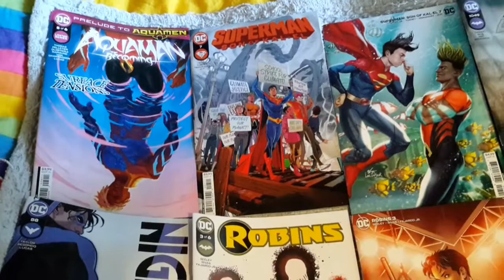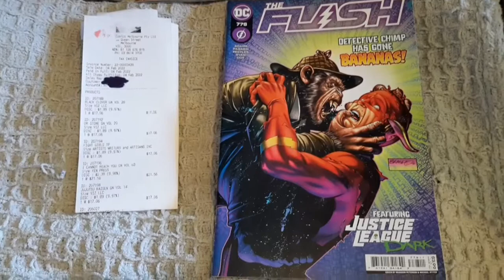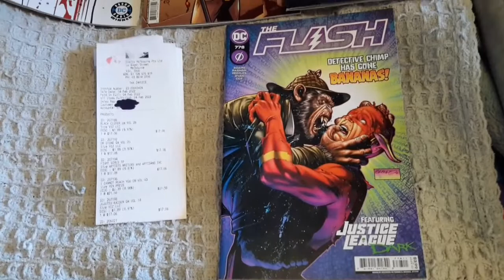Rainbow Press & Comics: Comic Haul (3rd Week Jan 2022)